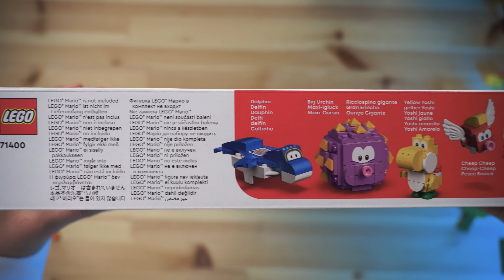【レゴマリオ】でかウニラとリフトンのなみのりチャレンジ71400 Lego Super Mario Big Urchin Beach Ride Speed Build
LEGO SUPER MARIO 71400 レゴ®スーパーマリオ™
Big Urchin Beach Ride でかウニラとリフトンのなみのりチャレンジ

00:24 部品の袋は6つパーツ数は536pcs
00:43 GET THE APP
00:57 イエローヨッシー組立
01:14 プクプク組立
01:27 ギミック1
01:56 ギミック2
02:08 beach Ride組立
03:03 リフトン、ヤシの木、スターブロック組立
03:20 でかウニラ組立
03:46 キャラクター紹介
04:57 ギミック紹介
05:45 リフトンけっこうはやい！
06:50 ending

この様な動画を作っていきますので
Make a video like this
If you find it interesting

lens TAMRON17-70㎜ F2.8